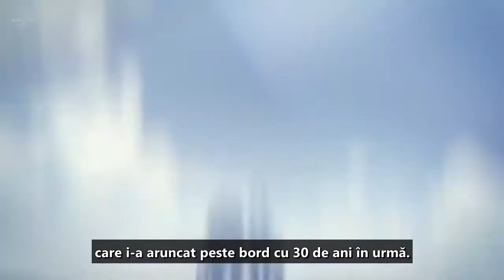Trista realitate a lumii noastre - 'Nu ai de ales' cu George Carlin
Un tablou sinistru al societatii noastre.
Mai exista sanse sa schimbam ceva in bine?
Probabil timpul ne va raspunde.